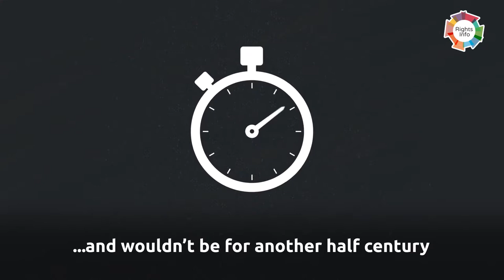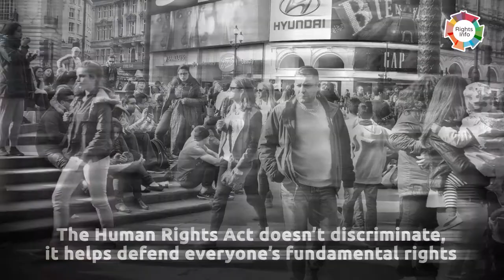The History of The Human Rights Act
Ready for a human rights history lesson?

The Human Rights Act is now over 20 years old, and we felt it was time to celebrate! It has helped countless people across the UK in defending and protecting their rights. The story of the Human Rights Act dates back to the aftermath of the Second World War, and we’ve got all the details as to why.